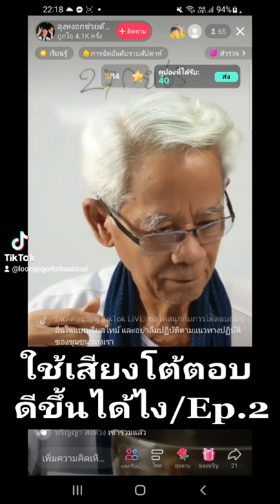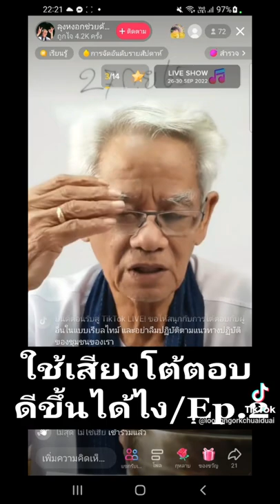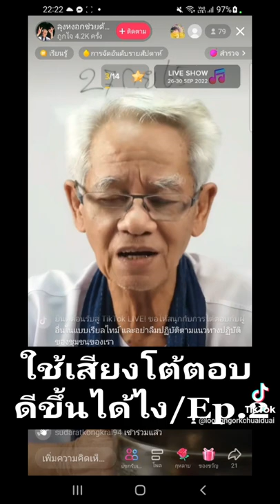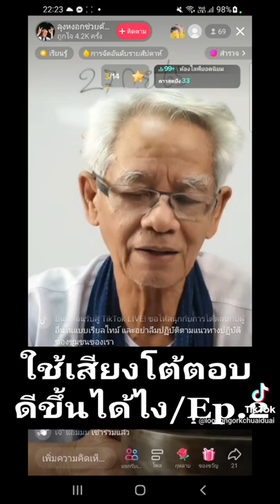ใช้เสียงโต้ตอบดีขึ้นได้ไง/ EP2.095-9508242/21:00-23:59น. เตรียม สากกะเบือ น้ำพร้อมดื่ม🥤และสมอลท้อค 🎧